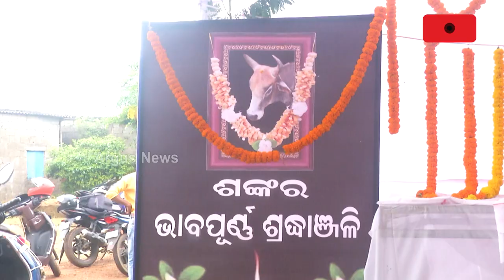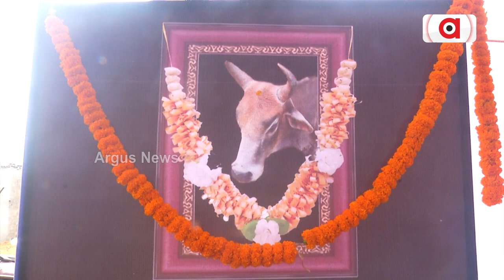Bull Shankar's 10th Day Ceremony Organised In Damana